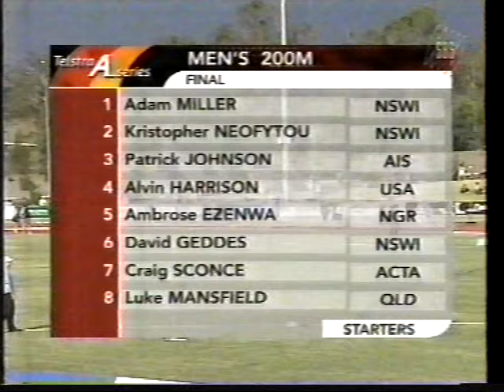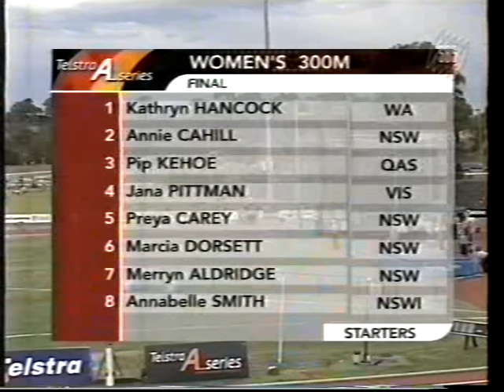VTS 24 1